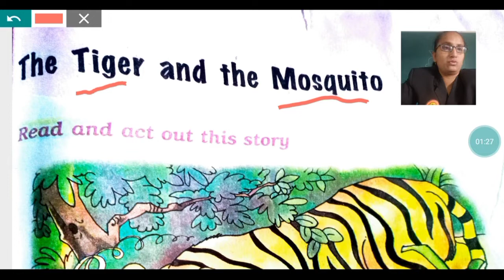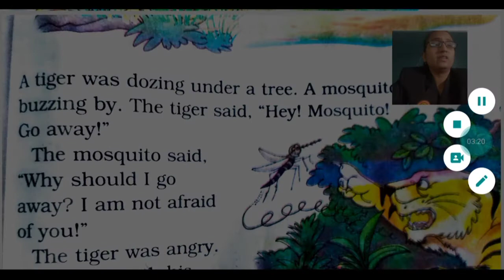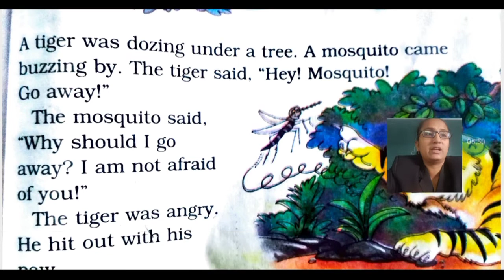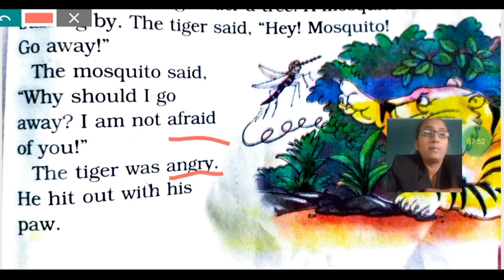Std 1 English Unit 8 Chapter 8 Part 1